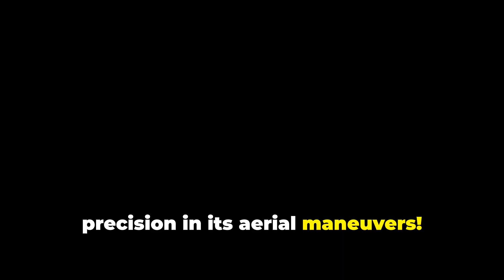“This Snake Can FLY — And It’s NOT a Myth!”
Day 17 of 30 - Wild Fact Files Challenge
Have you ever seen a snake that can fly? Meet the paradise tree snake, a real-life serpent that can glide more than 30 feet between trees! Using its flattened body and incredible control, this snake doesn’t just slither — it soars through the jungle like a dragon.

In today’s 2-minute wild fact video, watch this amazing hunter maneuver through the trees and even ambush birds in mid-air. Nature is wilder than fiction!

🧠 Fact: These snakes can flatten their ribs and form a concave shape to “fly.”